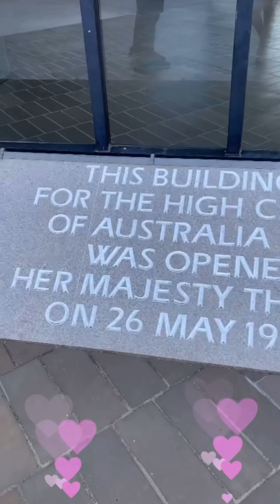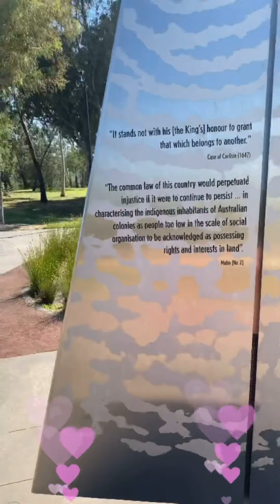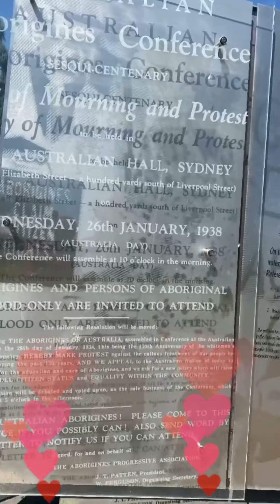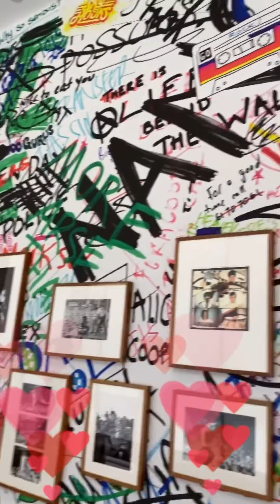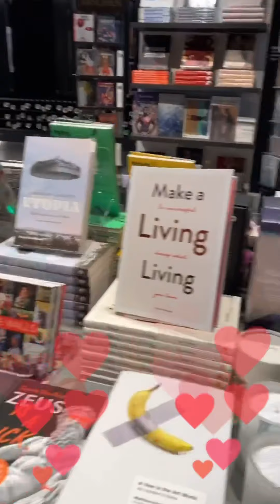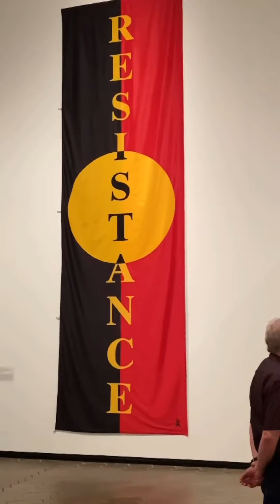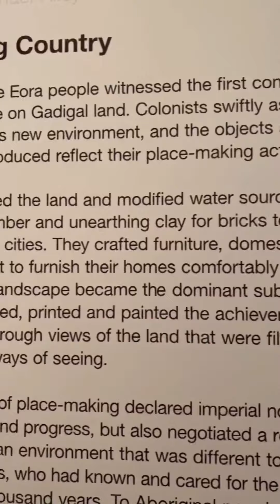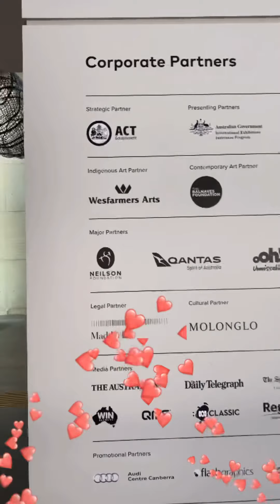HIGHT COURT & GALLERY NATIONAL FROM CANBERRA ACT